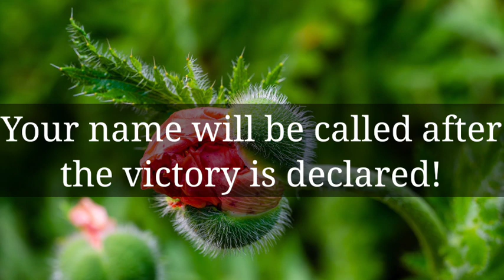🌈You will never see this person again... ||God message today || God says